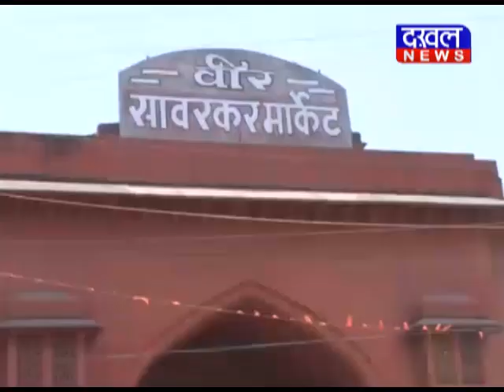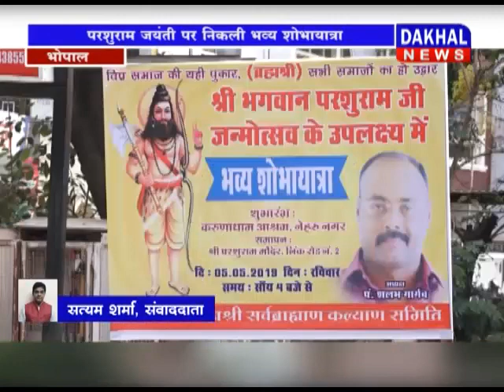6 may 7pm BULLETIN // DAKHAL NEWS //